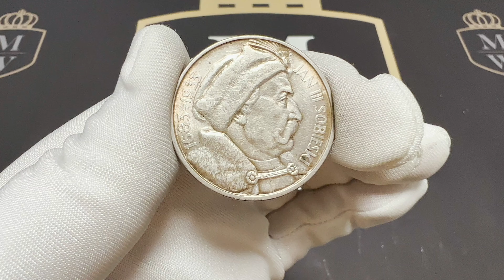Sobieski, 10 złotych 1933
Bardzo ładny egzemplarz z menniczym połyskiem.